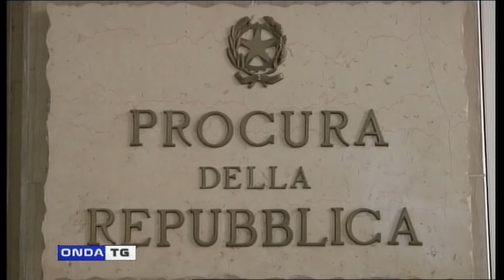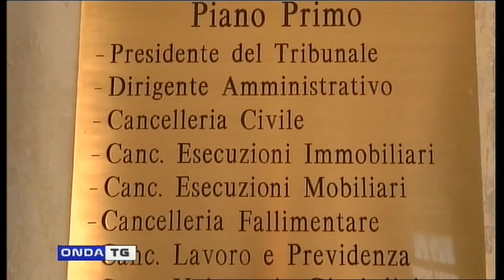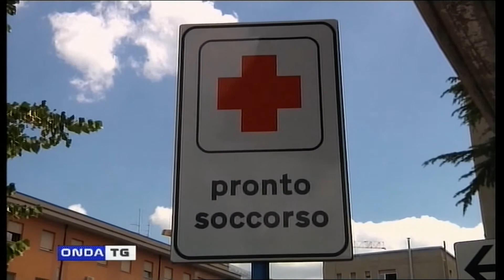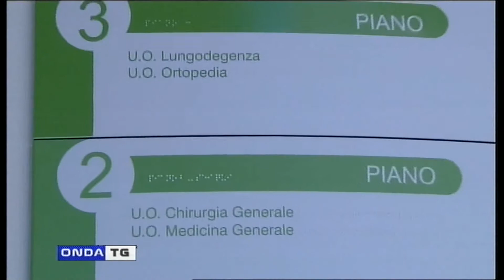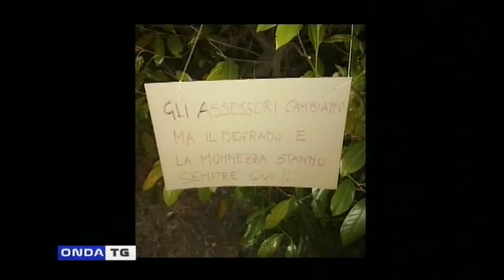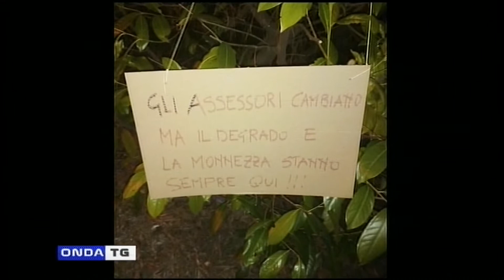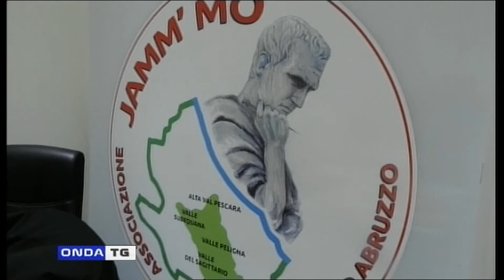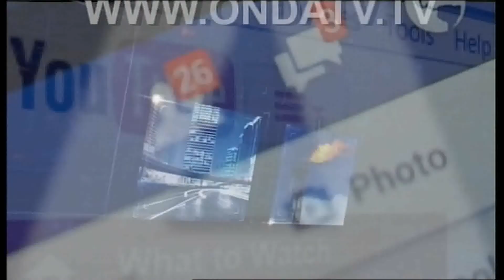TG GIORNO 18022020